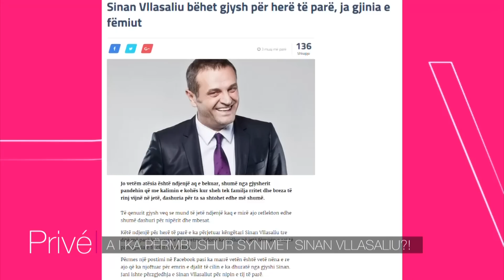A i ka përmbushur synimet Sinan Vllasaliu?!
Gazetare: Maki Bajrami
Kamera: Lirak Stublla
Montazhi: Dren Spahiu